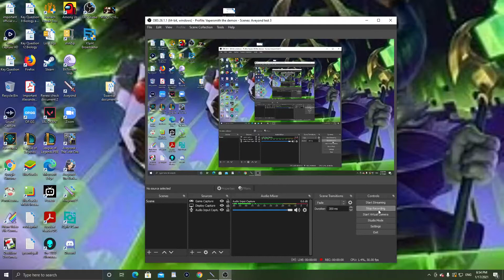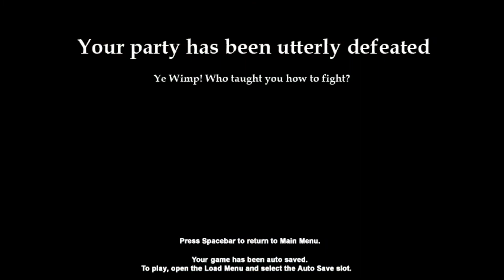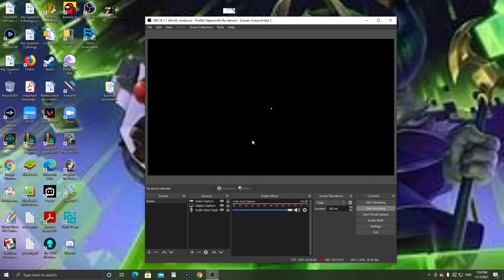Aveyond 2 Destroying the healers & My first attempt at the Cyclops